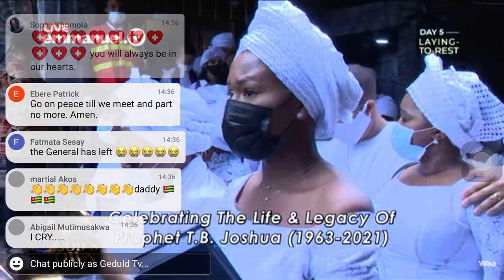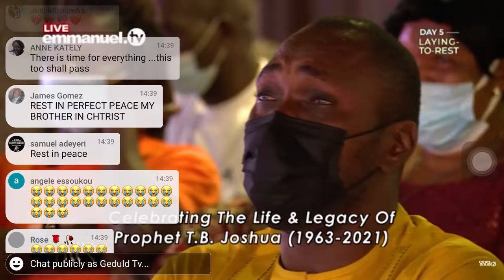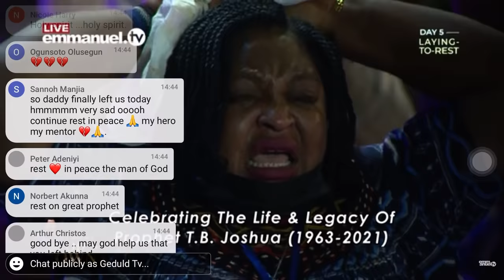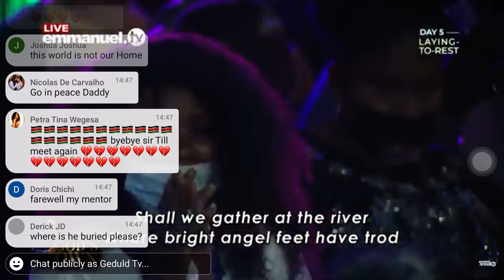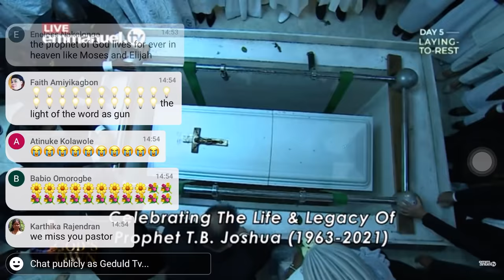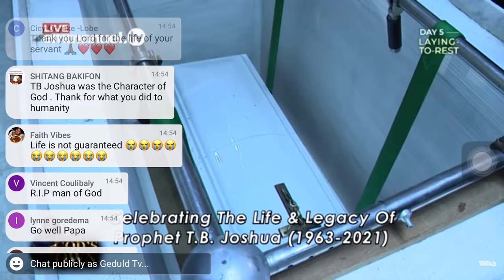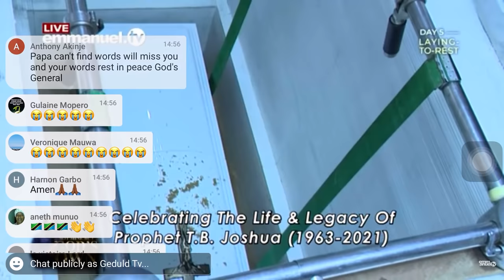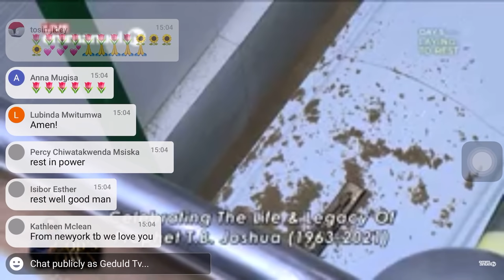Breaking News: Finally TB Joshua Buried As Governors Break Down In Tears😭😭😭😭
The moment Popular Televangelist was laid to rest.